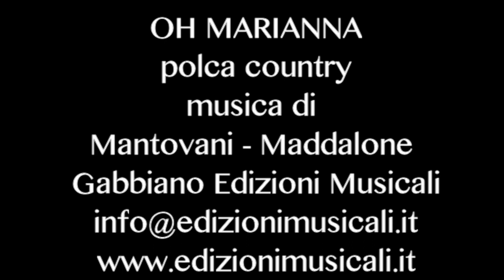ITALIAN BALLROOM - OH MARIANNA (polca country vers. chitarra)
Musica di A. Mantovani - A. Maddalone